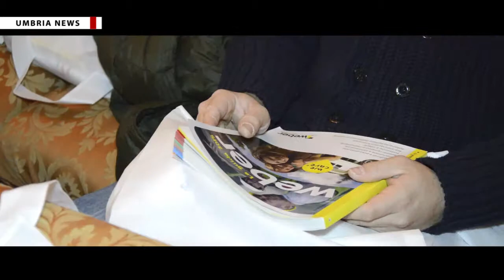Pesciarelli edilizia, incontro su salvaguardia patrimonio edilizio esistente [UMBRIA NEWS]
[FOCUS AZIENDE] La salvaguardia del patrimonio edilizio esistente al fine di evitare ulteriore consumo di suolo e l’adozione di prodotti sempre più nuovi e performanti per far fronte alla crisi che negli ultimi anni ha colpito pesantemente il settore edile. Sono stati i temi trattati durante un'iniziativa organizzata a Magione dalla ditta Pesciarelli edilizia e da Weber Saint-Gobain Italia con imprenditori, artigiani e tecnici progettisti. PIÙ INFO